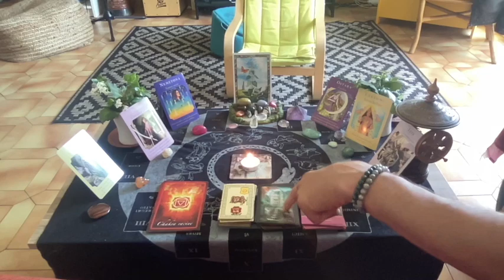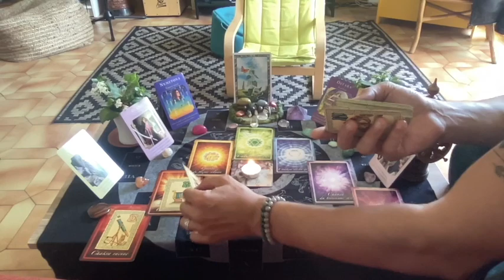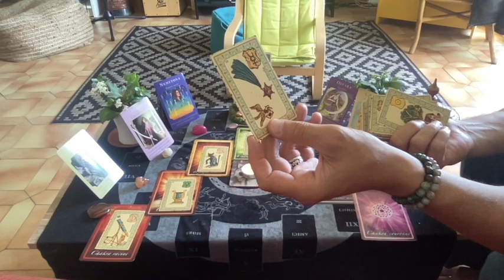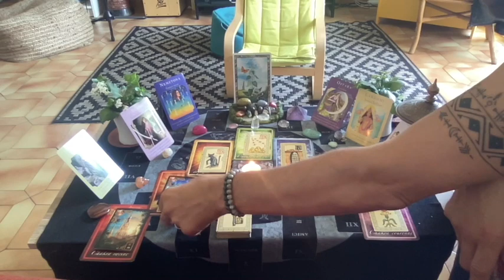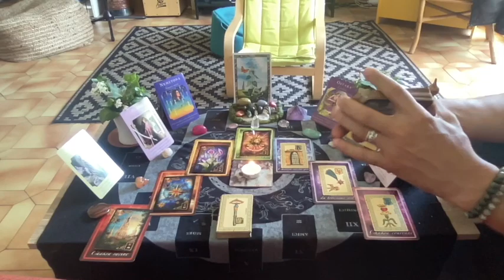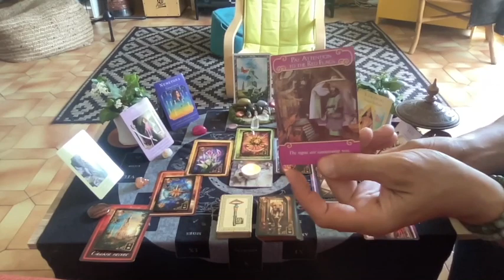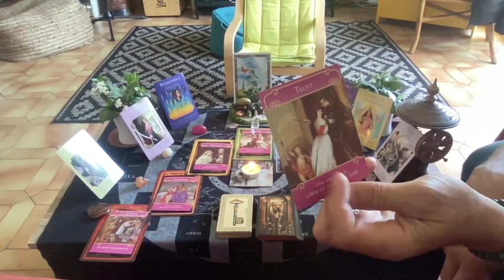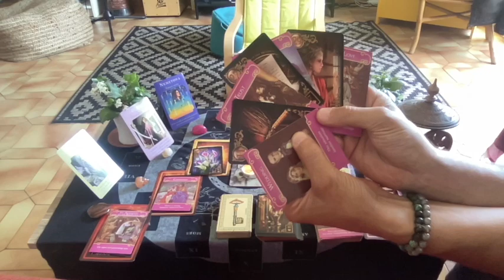♐️Sagittaire Juin 2022❤️Spécial Sentimental🌈🍀💫♥️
Bonjour,

Très belles étoiles, ci-joint votre guidance sentimentale du mois de juin. Un mois sous le signe de l'amour et l'énergie du gémeau qui favorise le changement, les communications et les nouveaux départs.
Quelque soit votre situation, je vous souhaite à toutes et tous de vivre l'Amour avec un grand A.

Bonne écoute

Je vous mets aussi la vidéo sur la Constellation du Gemeau qui nous influence ce mois-ci :

0:00-Bienvenu(e)s
03:30-Célibataire avec l'Oracle de Belline
14:44-En couple avec l'Oracle des Rêves enchantés de Mlle Lenormand
23:44-En dent de scie avec l'Oracle des Anges de la Romance

Bonne écoute
A bientôt

Poco